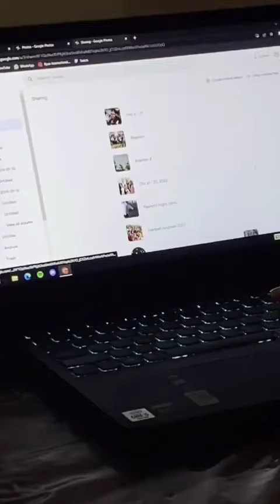CSMU STUDENT REELS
Remembering College days